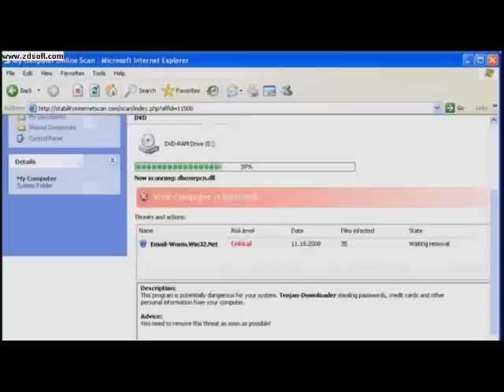Youtube Poop:Gumball Goes To antiviruson.com